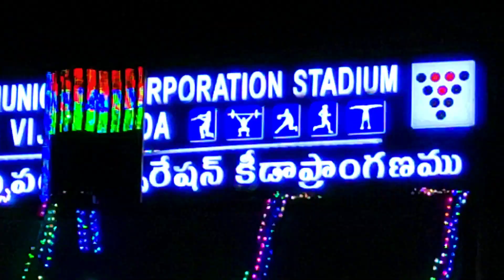Vijayawada Indiragandi Stadium l 75 Independence Day Celebrations l Azad ki Amrit Mahotsav lAugust15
BLOGGER : Praveen Digitals
Join button
Owner, Hosting, Editing - Veluvula John